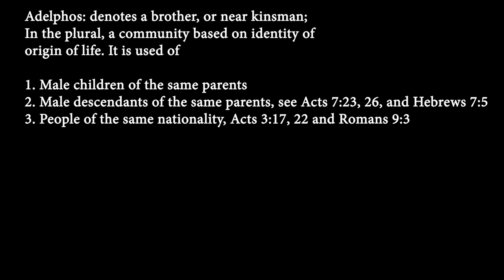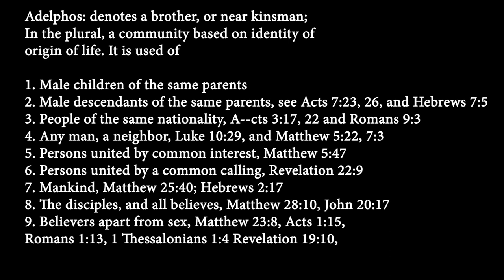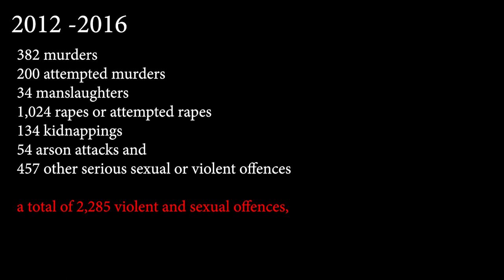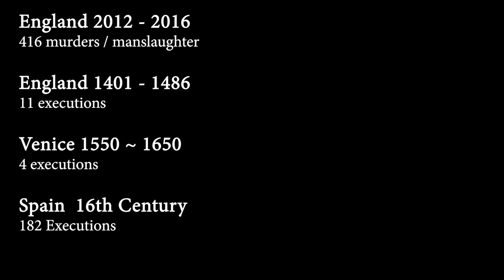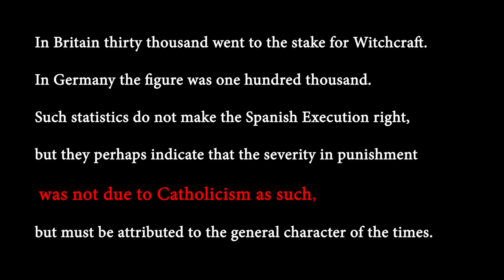Was Catholicism PROVEN FALSE by Dr. Dustin Crummett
Here is my response to protestant philosopher Dr. Dustin Crummett's  attempt to prove beyond a reasonable doubt that Catholicism is false on Cameron Bertuzzi's Capturing Christianity.

The Laudare Mission is growing!

Laudare's mission is to share the Reason That we Are Catholic with a world that has lost the joy of the Gospel, which is lost in heresies of modernism. We are inspired by the missionaries of old.

For many, it is difficult to hear the silence of God in the midst of such a noisy world. Please help them to hear by sharing our videos and our blogs.

Here's how to find us...

• Follow 2B1 on Instagram @2B1Catholic

Get the list of 10 Essential Apologetics Books

We have all been there. A family member, a coworker, or a stranger in a parking lot confronts you about your Catholic Faith. They ask you “Where in the Bible does it say to follow a Pope?” Followed by, “Why do Catholics pray to Saints?” For a long time, most of us have had a lot of trouble answering many of these questions. But thanks to many great Catholic writers that is changing. With the help of our readers and our viewers, we have assembled this list of the ten essential apologetics books that every Catholic must read. We hope it will help you to find the answers that you need to bring many souls home to the Catholic Faith!